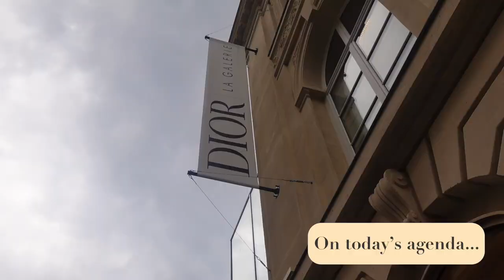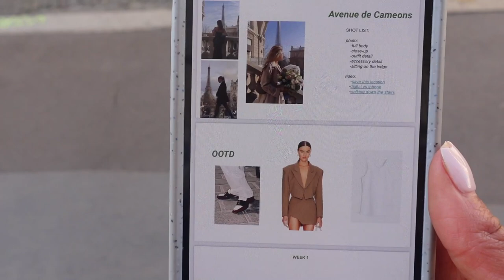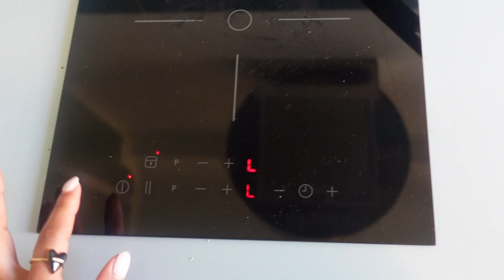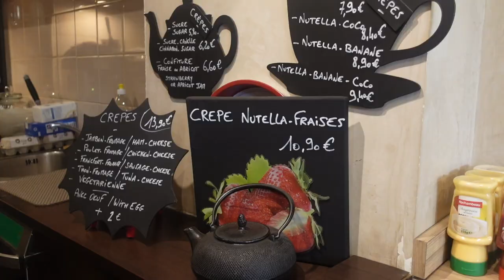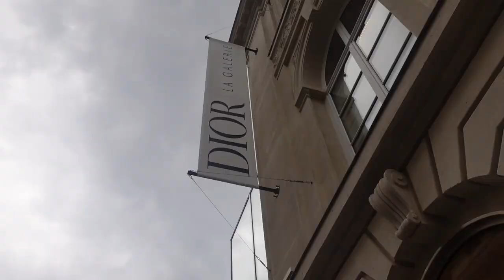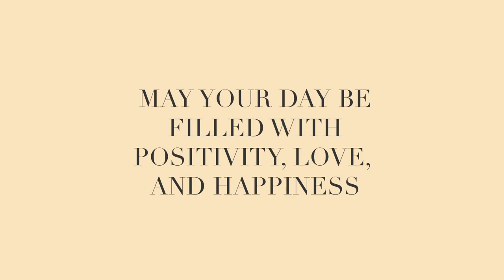So... I moved to Paris for a month ALONE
I spent a month living in Paris solo—here's what a typical day looked like in my life :) 🇫🇷❤️

TODAY 💌 424, we'll get there!

manifesting that the day you see this will be a good one 💌